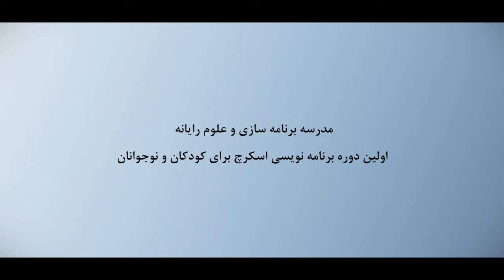Programming School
The first boot camp on programming for children and youth in Chabahar